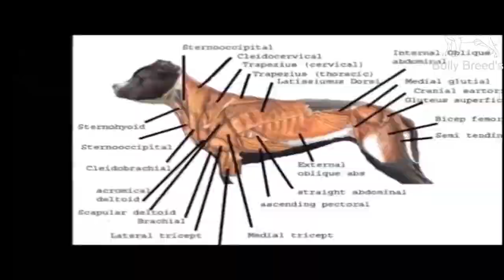APBT SINCE 1898 - UKC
A história da raça é maior e mais complexa do que alguns podem imaginar ou do que alguns fazem questão de mostrar. Estude e crie seus próprios conceitos, não se deixe enganar.
O APBT é uma raça de trabalho e assim seguiu por quase 2 séculos ajudando o homem no que fosse necessário.